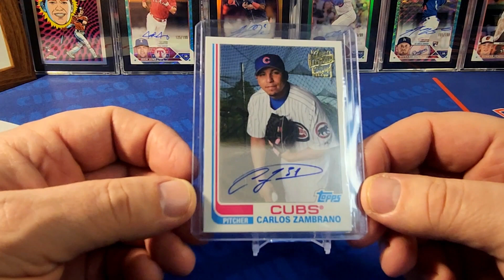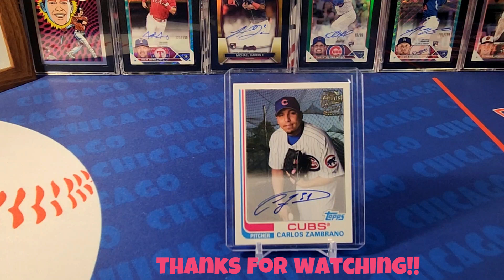Video Response for @Hodges1455 Great Hitting Pitchers!!!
Welcome back to BC's Sports Cards! Today, I'm doing a video response for Brian over at @Hodges1455 He is having a giveaway contest on his channel and has asked for video responses of a pitcher who was a great hitter! I think this was an awesome idea for a VR!  So, of course I picked a Cub, Carlos Zambrano!  Hope you like it!  Go check out Brian's channel @Hodges1455 He has some awesome content so go support him!